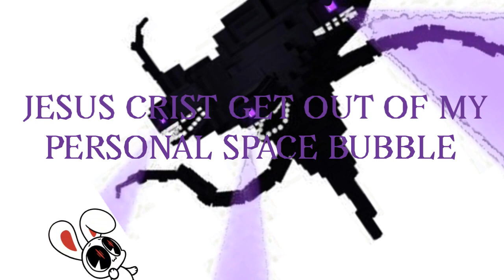Wither Storm Wants His Personal Space